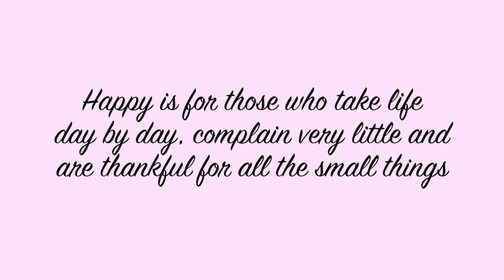HERONS LAKE VLOG | Courtney Parry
Last week Shaun & I visited Herons Lake Retreat in Wales for a luxury spa retreat and some much needed down time.